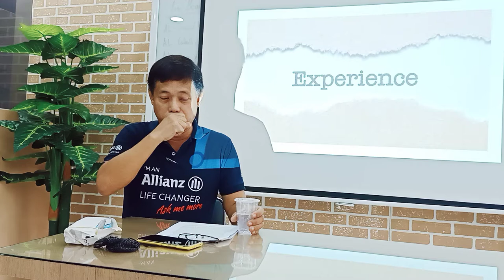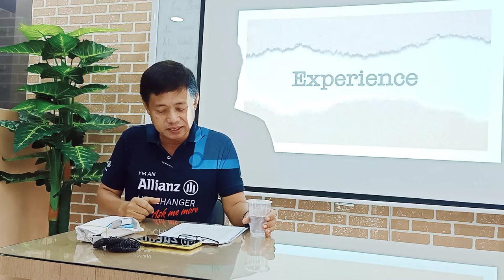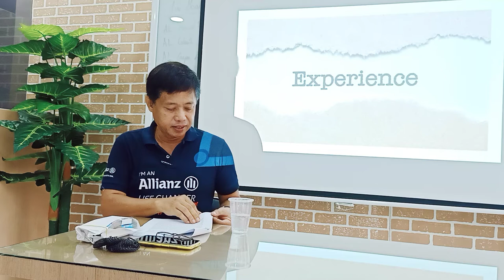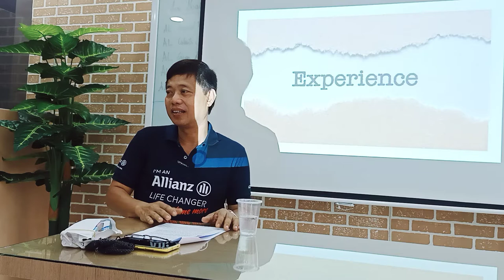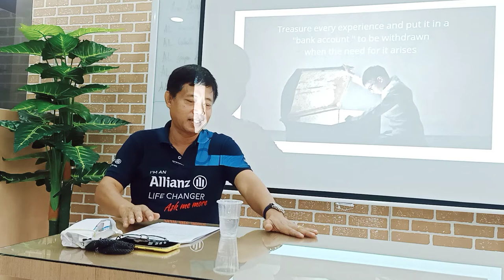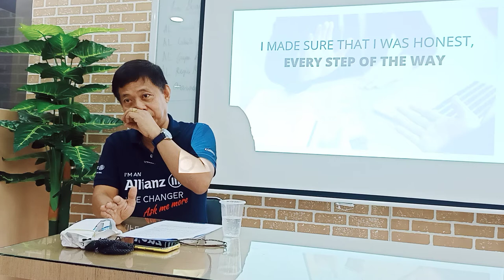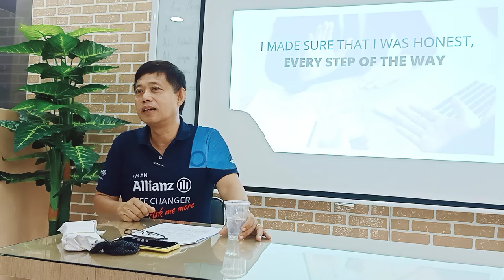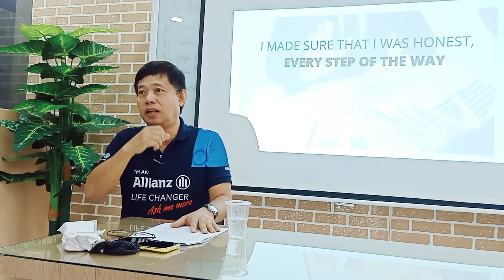Part 3| Team Work| Sir Marvin